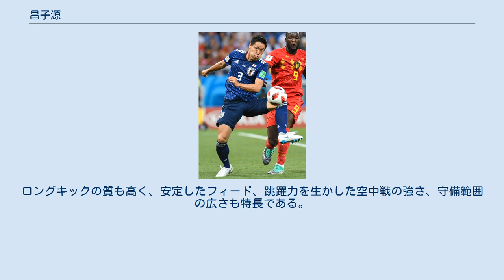昌子源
昌子 源（しょうじ げん、1992年12月11日 - ）は、兵庫県神戸市北区出身のプロサッカー選手。
Jリーグ・ガンバ大阪所属。
日本代表。
 小学生時代にフレスカ神戸でサッカーを本格的に始める。
入団当初のポジションはフォワードであった。
 中学生になると、ガンバ大阪ジュニアユースに入団してプレーを続ける。
当時のチームメイトに宇佐美貴史や大森晃太郎がおり、中学1年時は共に同じピッチに立ってプレーをしていた。
中学2年に入る頃に膝を負傷し、満足にプレーできない日々が続いた。
 中学3年の途中でG大阪のジュニアユースを退団し、しばらくサッカーをしない空白期間があった。
 当時JFAのB級ライセンス受講者を対象としたインストラクターを務めていた父にインストラクターのアシスタントとして講習会に参加していた米子北高校サッカー部のコーチの中村真吾は進路が決まっていなかった昌子の練習参加を提案。
当初昌子自身は高校でサッカーを続ける意思は無かったが、練習参加がきっかけとなり、米子北高校へ進学し、新たなスタートを切った。
しかし、大型フォワードとして期待されて入学したものの、満足に試合に出られない日々が続いていた。
 1年の夏に当時JFLのガイナーレ鳥取との練習試合で味方DFが負傷した際に、たまたま監督の真横に座っていたFWの昌子に声がかかった。
そしてコートジボワールの世代別代表経験を持つ5歳上のFWコン・ハメドを相手に堂々とプレーしたため、監督の城市よりセンターバックへのコンバートを命じられ、サッカー選手としての大きな岐路に立つこととなった。
昌子は当時の心境について「最初は本当に嫌だった。FWをやらせてくれよとずっと思っていた。でも、監督やコーチからは『絶対にFWはやらせない』と言われて、高校2年にあがる時には、CBを真剣にやらないと試合に出られなくなると思って、取り組むようになった」と述べている。
気持ちを切り替えた昌子は次第にレギュラーとして定着し、経験を積む毎にCBとしての才能を開花させていった。
 2010年4月、高校3年に上がる頃にはU-19日本代表候補として招集されるまでに成長し、神戸合宿に参加、ヴィッセル神戸との練習試合に出場する。
しかし、この試合で目立った活躍を見せられなかった昌子は代表候補から落選することとなる。
 挫折を経験して自身の武器であったフィジカルとキックにさらに磨きをかけるようになり、2011年、柴崎岳、梅鉢貴秀、土居聖真らとともに鹿島アントラーズへ入団した。
2014年のリーグ戦では自身初の全試合出場を果たし、Jリーグ優秀選手賞を獲得した。
 2016年、12月3日のチャンピオンシップ決勝・浦和レッズ戦ではセンターバックとして守備陣を支えて優勝に貢献した。
開催国代表として挑んだFIFAクラブワールドカップではディフェンスの中心としてプレーし、世界2位に貢献した守備力が評価された。
 2017年4月30日のサガン鳥栖戦で茨城県立カシマサッカースタジアムの公式戦通算800点の得点を決めた。
 2018年、6月に行われたロシアW杯ではJリーグ組唯一のレギュラーとして活躍し、夏には巨額オファーを受けるも鹿島でACLを優勝する事を目標にオファーを断った。
しかし、7月に左足首を負傷し約3カ月の離脱を余儀なくされた。
10月にチームに復帰後は、レギュラーとして試合に出場し、11月には鹿島通算20冠目であり、初のタイトルであるAFCチャンピオンズリーグをキャプテンとして優勝。
試合後に、監督の大岩剛から「お前を主将にして良かった」という言葉をかけられている。
 2018年12月29日、リーグ・アン所属のトゥールーズFCへ完全移籍すると発表された。
移籍金は300万ユーロで、獲得には横浜F・マリノス元監督のエリク・モンバエルツの推薦があったと報じられている。
2019年1月19日、第21節のニーム・オリンピック戦でスタメンでデビューを果たした。
加入からシーズン終了までレギュラーCBとして出場し、チームの残留に貢献した。
 しかし、翌シーズンはプレシーズンマッチでハムストリングを負傷、復帰初戦でも右足首負傷で途中交代...